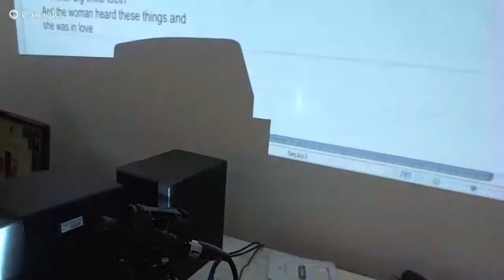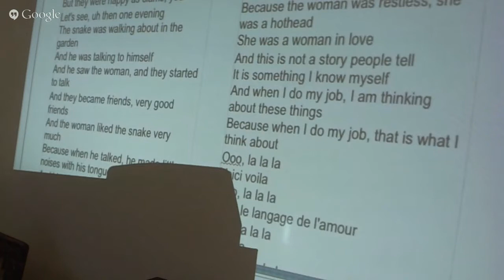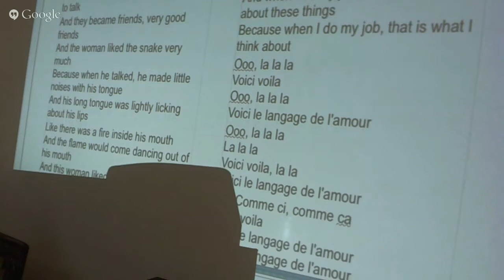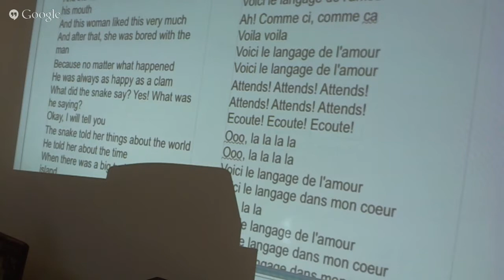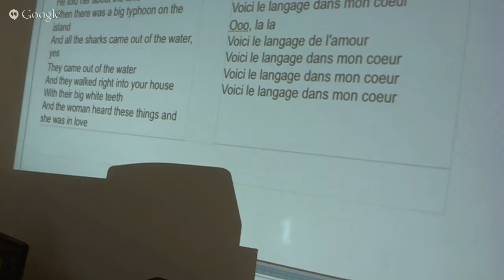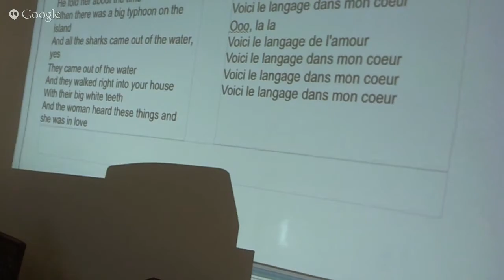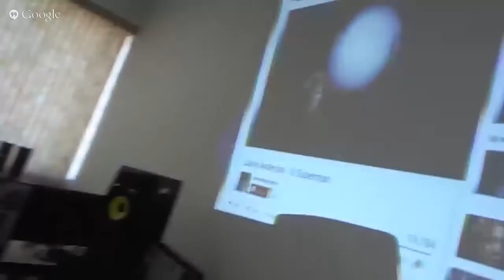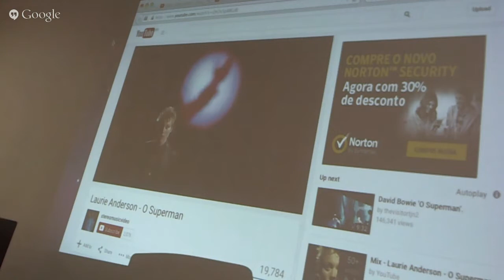[GE #1] Musicologia feminista: Susan McClary e Laurie Anderson